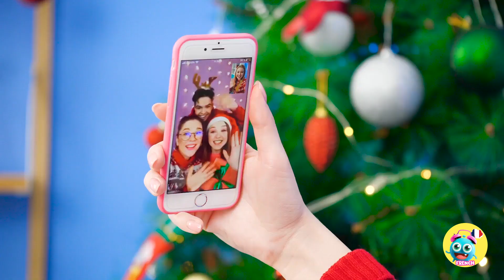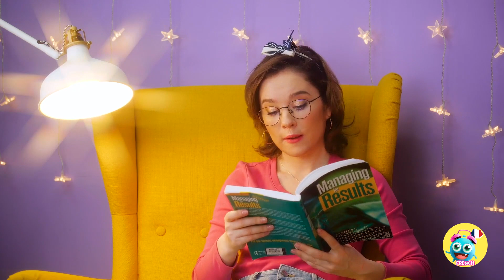😍 ASTUCES POUR LES TOILETTES 😱 DÉCORATIONS DIY 😱 Conseils DIY pour les fêtes par Yay Time!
Noël est presque là !
C'est le moment d'offrir des cadeaux, de passer du temps en famille et de s'asseoir autour du sapin. Mais pourquoi ne pas faire une farce à ceux qui ont été méchants et en rire ? Apprenez à faire une farce à vos amis ou à votre famille avec ces farces de Noël drôles et amusantes !